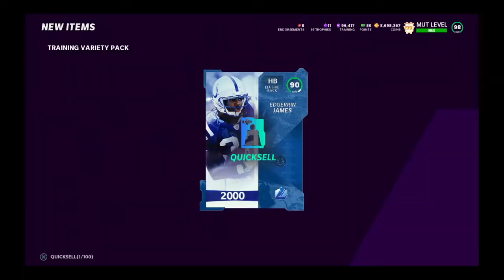Another GOLDEN TICKET PULL. Still No LTD ....Congratulations to Giveaway Winner